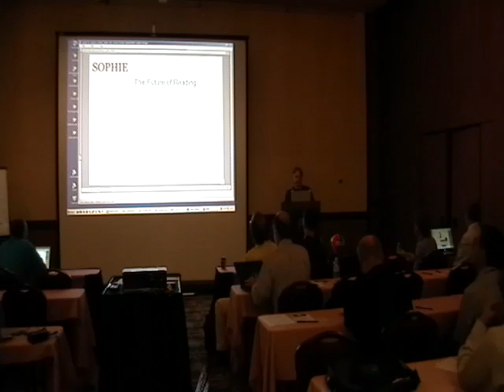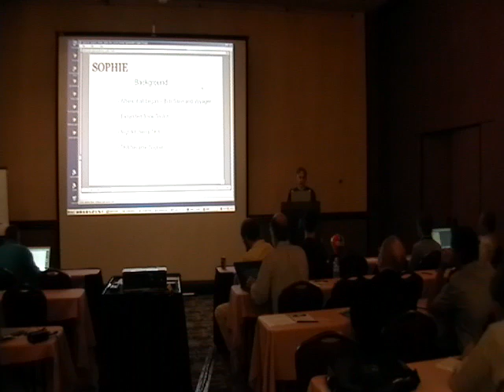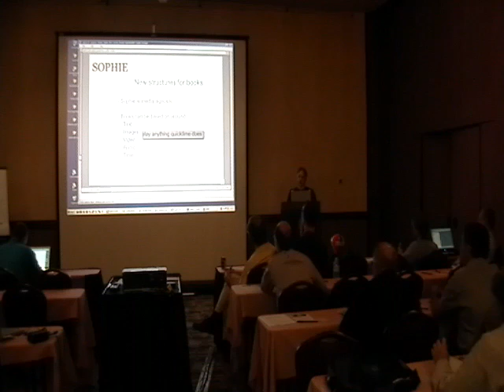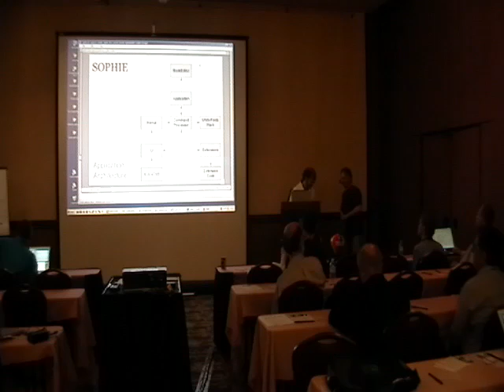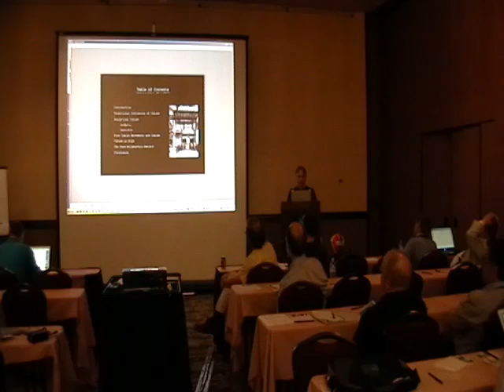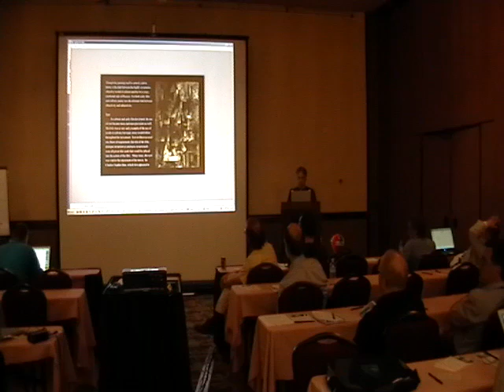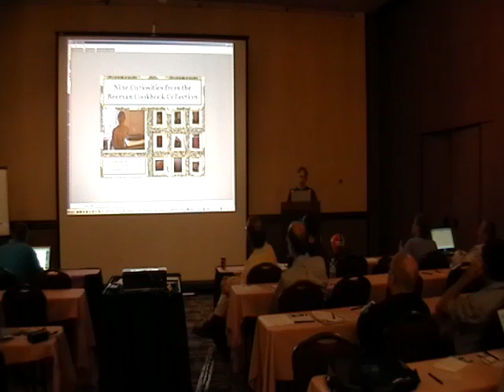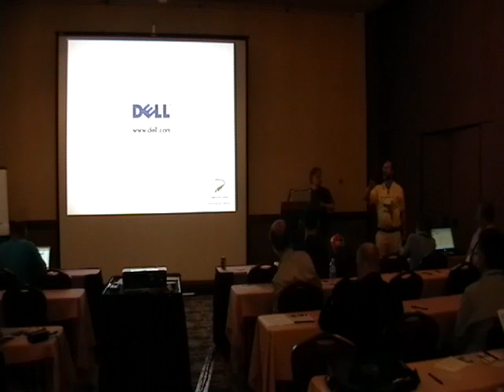Sophie At Smalltalk Solutions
Michael Rueger and John McIntosh present Sophie at Smalltalk Solutions 2008

Editor: James Robertson
Speaker: Michael Rueger
Speaker: John McIntosh